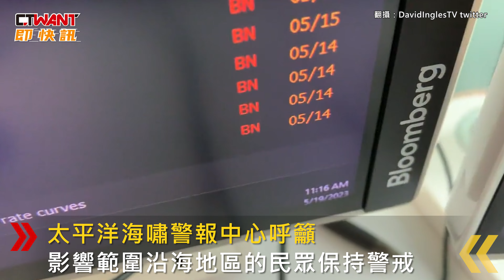CTWANT 國際新聞 / 南太平洋羅雅提群島連2天強震 餘震達45起！多國發海嘯警報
位於南太平洋的法屬新喀里多尼亞，於當地時間19日發生芮氏規模7.7強震，不僅引發多國海嘯警報，震央附近後續還出現多次餘震，光是有被記錄的就達45次，規模則從4.6到5.9不等，沒想到20日下午又發生芮氏規模7.1強震，該地24小時內發生2起規模7以上強震，太平洋海嘯警報中心呼籲影響範圍沿海地區的民眾保持警戒。